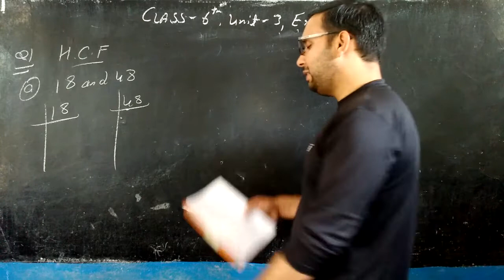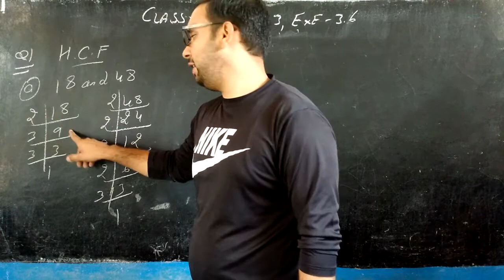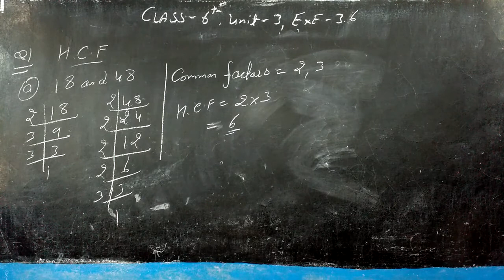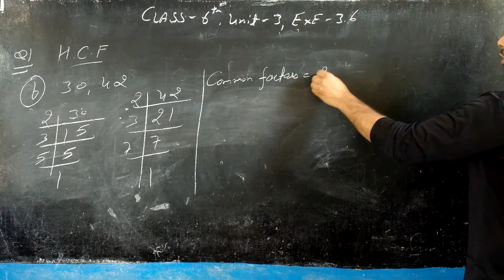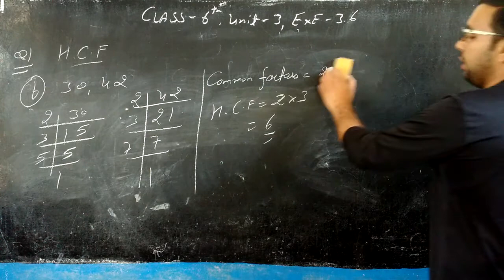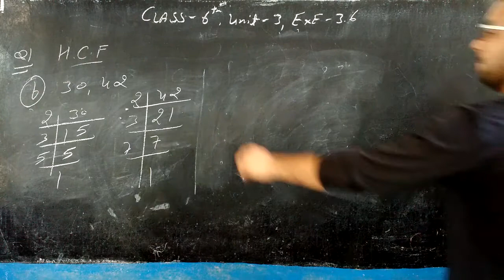CLASS - 6TH , UNIT - 3 , EXE - 3.6 , Q.1 (a,b,c,d,e,f)